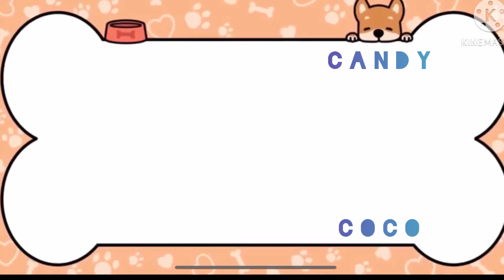Cute kittens 🐱and dogs 🦊playing together so much fun